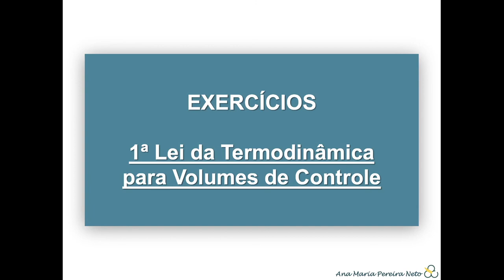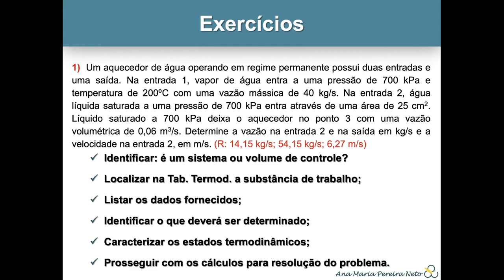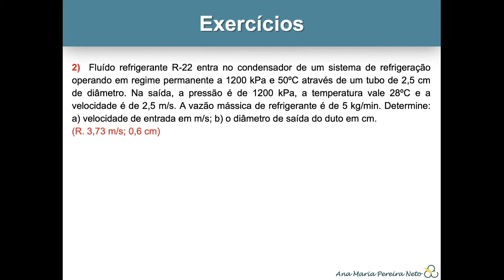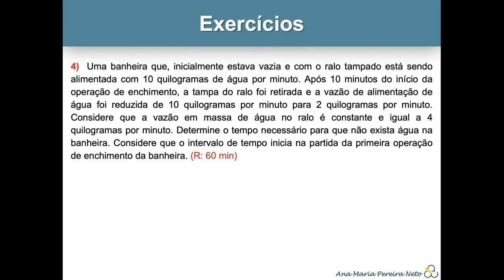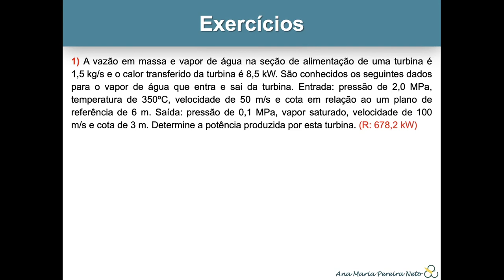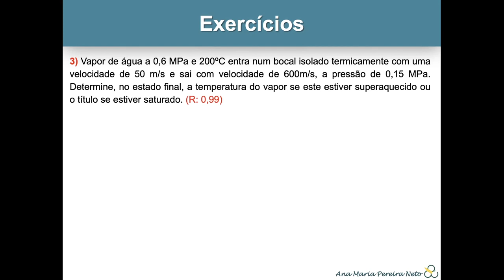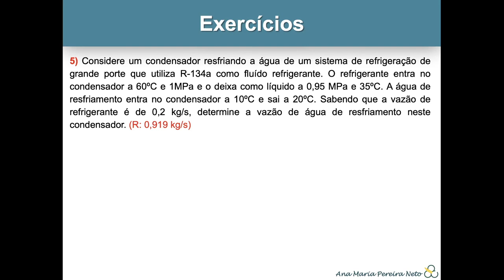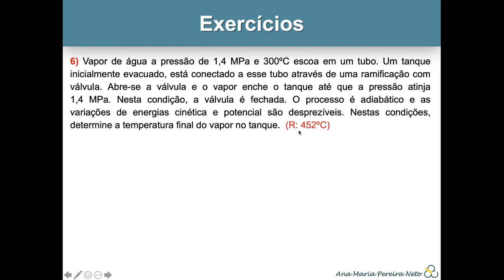Exercícios – Primeira Lei da Termodinâmica para Volumes de Controle //// Termodinâmica Aplicada I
Comentários sobre os exercícios referentes à aula de “Primeira Lei da Termodinâmica para Volumes de Controle”.